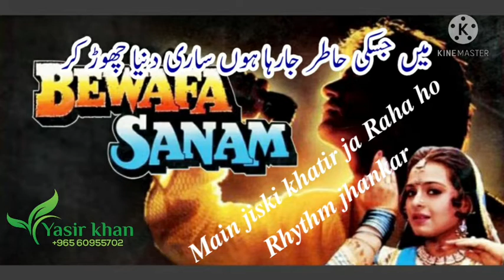𝑴𝒂𝒊𝒏 𝒋𝒊𝒔𝒌𝒊 𝒌𝒉𝒂𝒕𝒊𝒓 𝒋𝒂 𝑹𝒂𝒉𝒂 𝑯𝒐𝒏 (𝑹𝒉𝒚𝒕𝒉𝒎 𝒋𝒉𝒂𝒏𝒌𝒂𝒓) 𝑩𝒆𝒘𝒂𝒇𝒂 𝑺𝒂𝒏𝒂𝒎